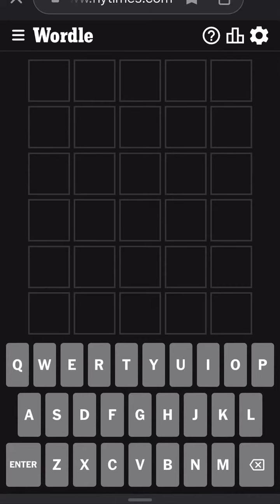Wordle September 13th, 2023